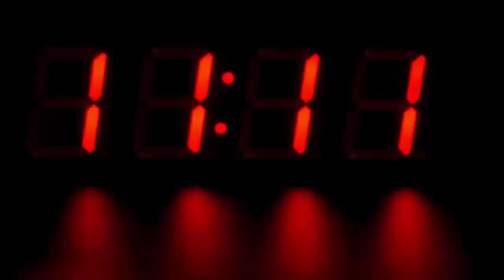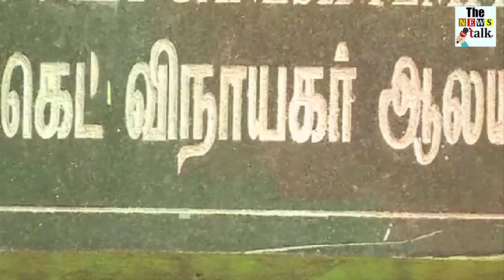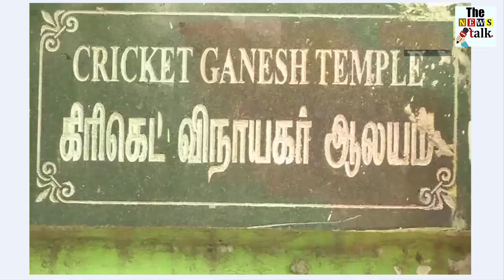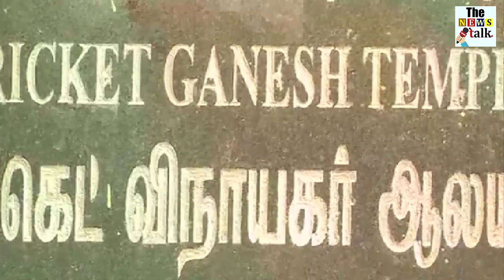वर्ल्ड कप में भारत की जीत के लिए इस शख्स ने कर दिखाया कुछ ऐसा, हो रही वाह-वाह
The intoxication of the Cricket World Cup is heading all over the country. Cricket lovers will be found in every corner of the country. You have seen the cricket fan very much, but this fan is different. What would you have seen the fan doing for cricket? But the fan who is talking about. Unaaka style is different. If you run away from cycling to see cricket, then someone takes the entire body from the color of the tricolor. K. R. Krishnan of Tamil Nadu is a name which is a devotee of Lord Ganesha along with the fan of cricket. In these fences, there is such a cricket fan which is also a Ganesh devotee. Cricket and Lord Ganesh in this way in their imagination. In the whole world these days the ICC Cricket World Cup has been broken. In India too, it is getting quite crazy. Every Indian couple is happy with the best performance of Team India in the World Cup. Prayers and prayers are being done in every corner of the country to win Team India's World Cup.

Meanwhile, there is a man in Tamil Nadu who is a great devotee of Lord Ganesha, and he is also a big cricket fan, his name is R. Ramakrishnan. That's why he has made a temple of Lord Ganesha where there is an idol of Ganesh Cricket is in the currency while playing. The name of this temple is given by him - the Cricket Ganesh temple. Not so much as Ganesha Aarti is sung, in the same way, it has also made an Arti of Cricket Ganesha. They pray to Ganesha, that every 4 years India has won the World Cup.

c  outbreaks the conventional news reading and brings to you the real face of every information at one click! Latest news from India and the world, politics and nation, entertainment, sports and science. Witness the panoramic vision of the state on every aspect you can think of!